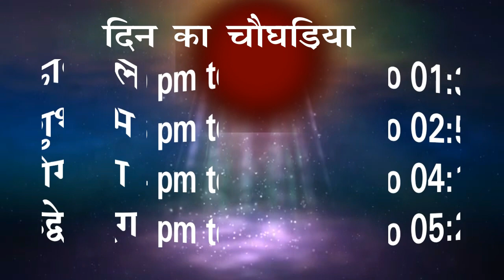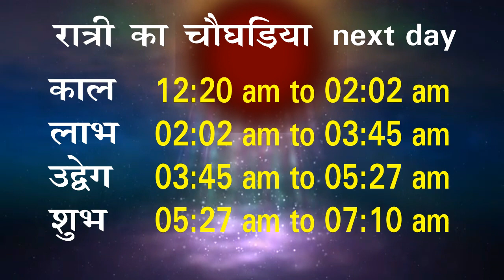आज का चौघड़िया राहुकाल अभिजित मुहूर्त | aaj ka choghadiya 22 December 2019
Aaj ka choghadiya and rahu kaal time
22 December 2019 ka choghadiya
आज का शुभ चौघड़िया व् राहुकाल का समय
Char/chal choghadiya = 7:10 am to 08:27 am
Labh choghadiya = 08:27 am to 09:45 am
Amrit choghadiya  = 09:45 am to 11:02 am
Shubh choghadiya = 12:20 pm to 01:37 pm
Anokha sangam
Anokha sangam ka panchang
22 दिसंबर  2019 का पंचांग एवं चौघड़िया
aaj ka choghadiya,
aaj ka choghadiya 22 december,
aaj ka shubh choghadiya,
aaj ka choghadiya Jaipur,
aaj ka shubh muhurat konsa hai,
choghadiya 2019,
din ka choghadiya,
rat ka choghadiya,
gujrati choghadiya, aaj ka shubh muhurat kitne baje hai,